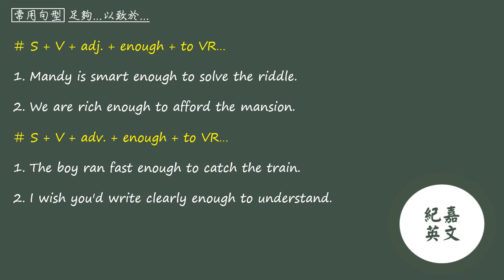高中英文【文法句型】10 常用句型 03 足夠...以致於...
含講義一本及帳號設定

1. 完整全台明星高中考古題
2. 講師露臉高清講解 (一年期)
3. Google Classroom 問答平台 (一年期)

僅收取工本費$200